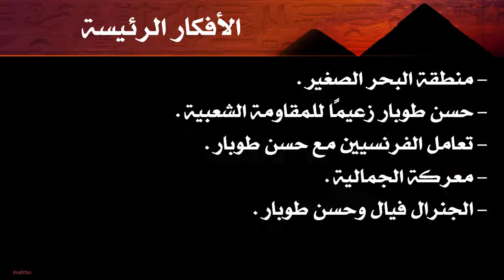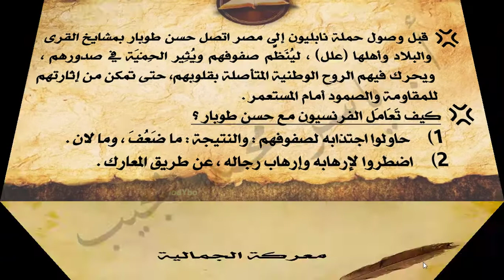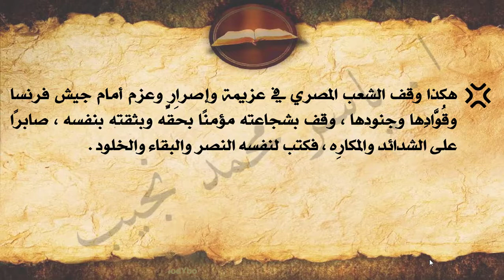Ar-G8-04- كفاح شعب مصر - الفصل الرابع - مصر الثائرة ج2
شرح قصة كفاح شعب مصر - الصف الثاني الإعدادي - الفصل الدراسي الأول

الفصل الرابع : مصر الثائرة
الجزء الثاني : المقاومة في منطقة البحر الصغير

للمؤلف / د. عز الدين فراج